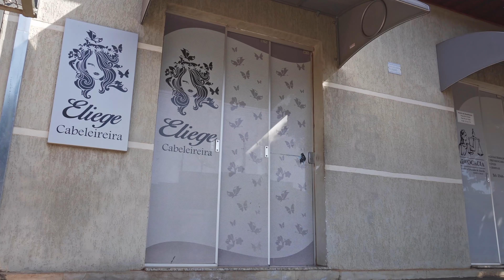DESAPEGO e ESTÉTICA | UM PROCESSO? UMA ESCOLHA? QUEM CORTA o CABELO da RAFA?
Nem toda mulher consegue chegar no salão de beleza e falar ”corta aí”… dependendo da pessoa, esse pode ser um longo processo de desapego. A partir da história de quem corta o cabelo da Rafa, comentamos como a mudança de valores de vida é importante para viver a liberdade.

★ Participe e colabore com nosso Projeto adquirindo nossos LIVROS, GUIAS e FOTOGRAFIAS

(Banco Original, conta corrente em nome de Antonio Olinto Ferreira)

Obrigado!

Música